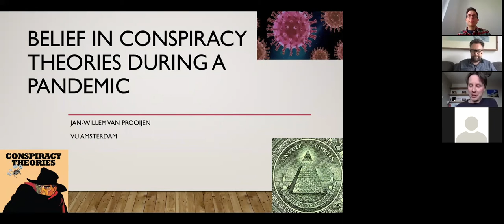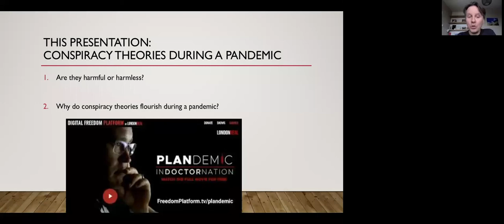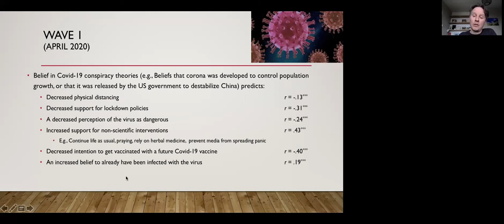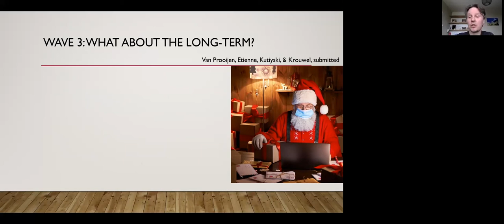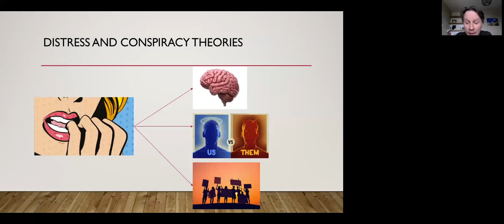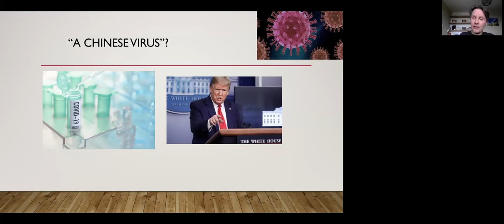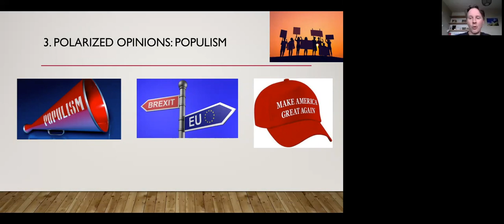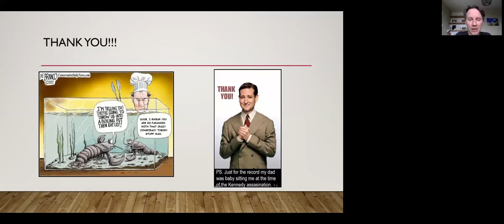Jan Willem van Prooijen: Belief in Conspiracy Theories during a Pandemic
This talk is part of a series of talks called Why do people believe weird things?, recorded in the spring of 2021, organized by Krzysztof Dolega and Tobias Schlicht (Institut für Philosophie II, Ruhr-Universität Bochum)